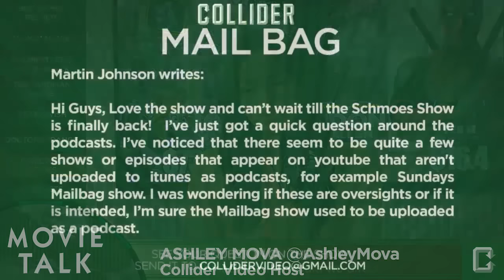Collider Shows on iTunes - Collider Video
Martin Johnson writes:

Hi Guys,

Love the show and can’t wait till the Schmoes Show is finally back!  I’ve just got a quick question around the podcasts. I’ve noticed that there seem to be quite a few shows or episodes that appear on youtube that aren't uploaded to itunes as podcasts, for example Sundays Mailbag show. I was wondering if these are oversights or if it is intended, I’m sure the Mailbag show used to be uploaded as a podcast.